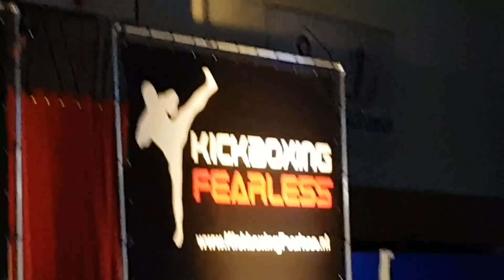Hans Massing van TTC tijdens het Fearless Kickboxgala in Wassenaar.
Trainer en TTC sportschooleigenaar Hans Massing in gevecht tijdens Fearless 5 Kickboxgala in Wassenaar.